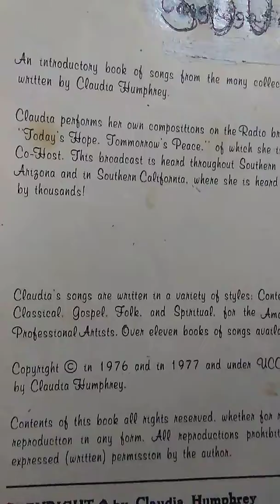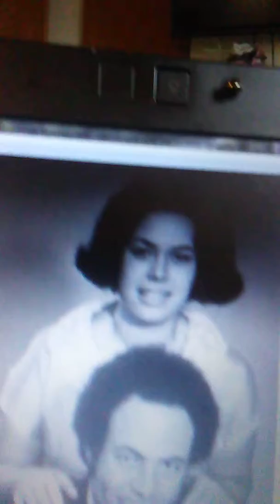handwritten original songs for souls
songs for souls (or implies also congregations)

1976-77 (C)LIBRARY OF CONGRESS REGISTERED ALLRIGHTSRESERVED 32 SONGSCOMPOSER WRITER(C)SONGS FOR SOULS BY CLAUDIA ANN HUMPHREY the "art form" 2008illustration notation writer with college credit.